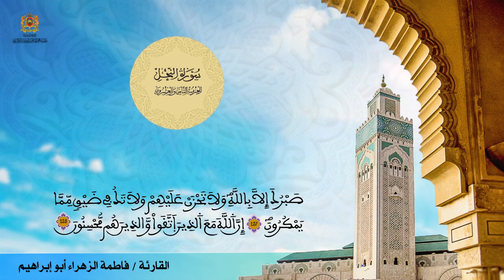الحزب 28 القارئة فاطمة الزهراء أبو إبراهيم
"وقال الله لا تتخذوا إلهين اثنين"